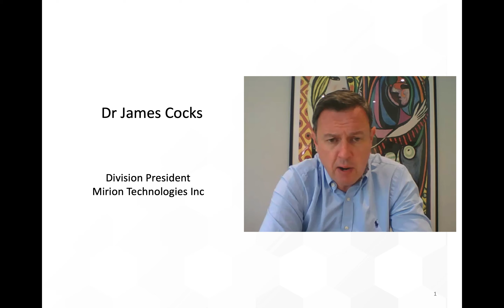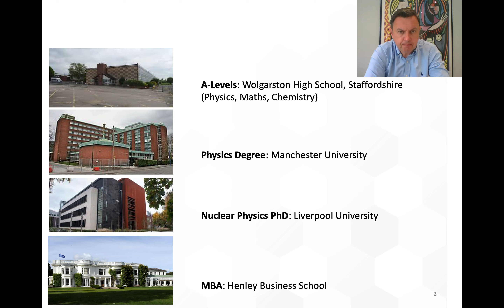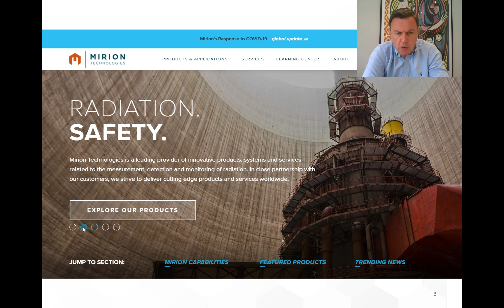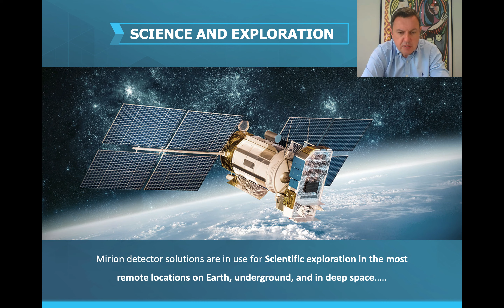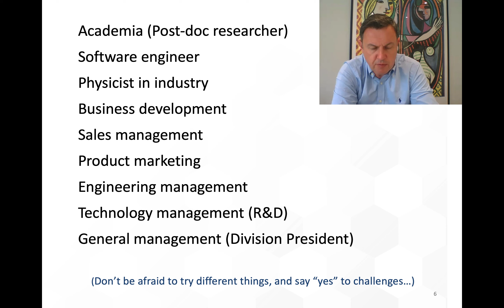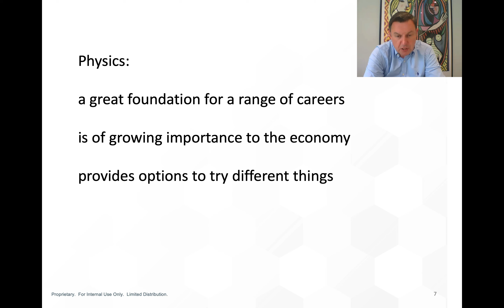James Cocks "Division President" University of Liverpool Nuclear Physics Masterclass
Dr James Cocks is Division President at Mirion Technologies Inc, which is a leading technology provider of products, systems and services related to the measurement, detection and monitoring of radiation.  In this video for the University of Liverpool online nuclear physics masterclass, he discusses his role and his career pathway, which have included a diverse selection of roles such as software engineer, business development, technology management and product marketing.